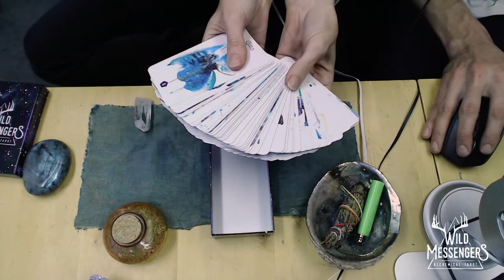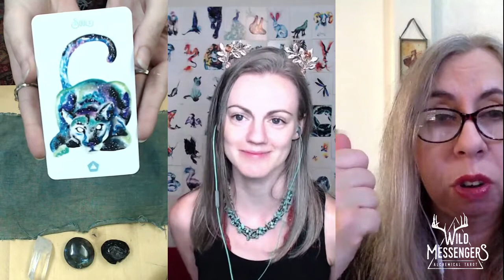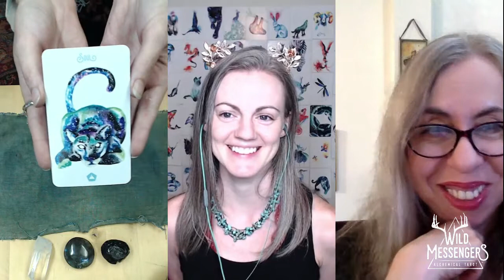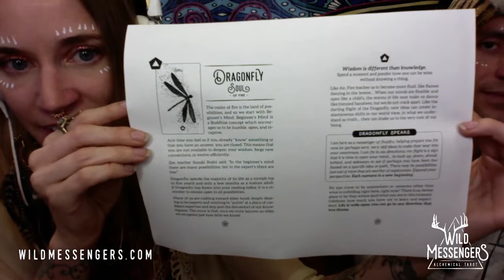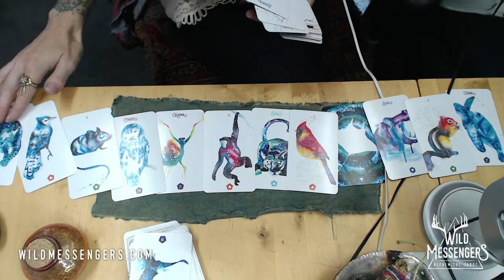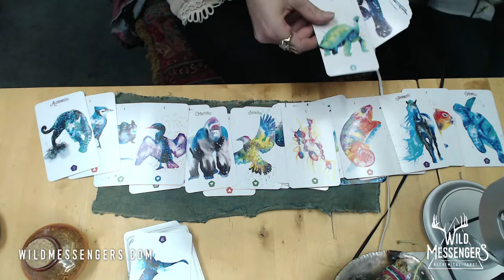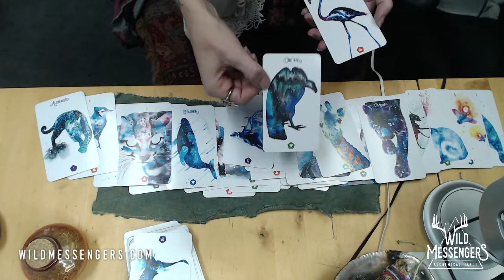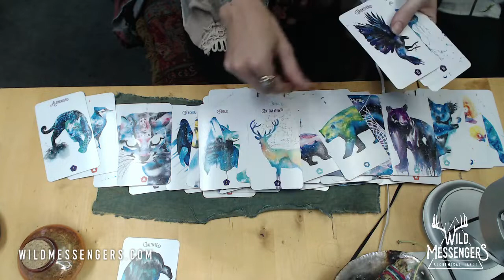Live Unboxing of Wild Messengers Alchemical Tarot Deck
Live tarot unboxing with special guest, The Tarot Lady, Theresa Reed!

We had such a blast doing this unboxing live with our followers on Facebook. We launch on Kickstarter this Thursday at 11:11AM PDT! Get your Early Bird decks and guidebooks before they're gone!